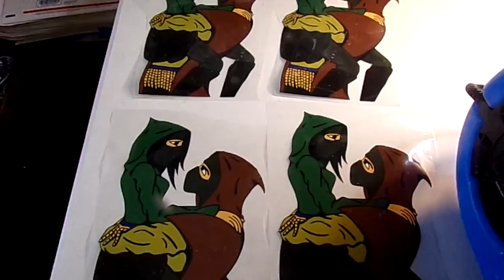​So Holy Couple Iron On Hot Stamp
1X$15 EA.=$15.00

IRON IS ALL YOU NEED OR A HEAT PRESS

AT INTHETRUTH